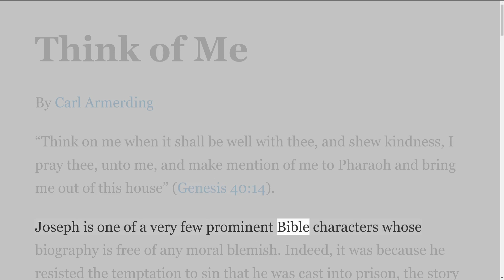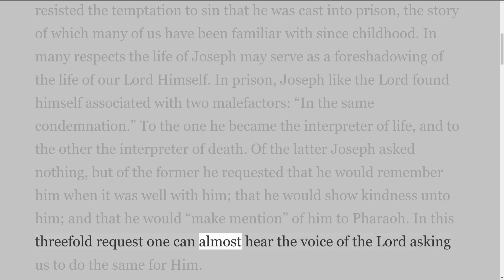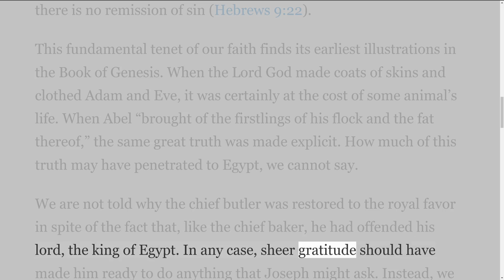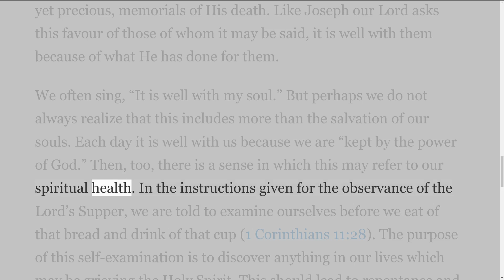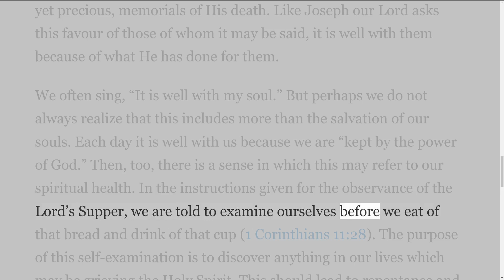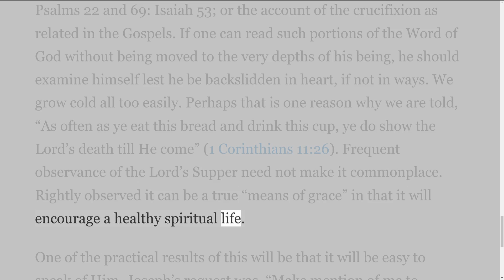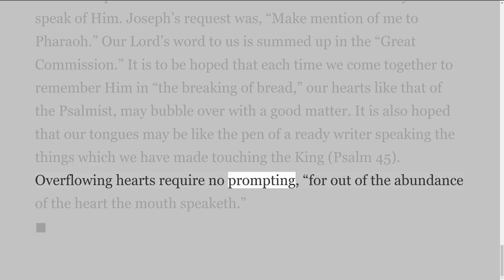Think of Me By Carl Armerding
Two websites have excellent content. There are Plymouth Brethren Writings and stempublishing.com. I use both all the time. Most of my videos are from the text on these sites.
About the author Carl Armerding